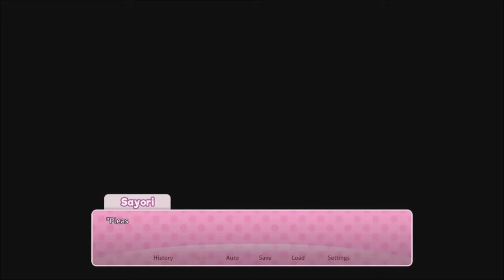Baking Time | Doki Doki Literature Club Plus [Switch] Part 5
Natsuki comes over so that MC can help her bake the Cupcakes for the Festival. I'll do everybody in Act 1 before Act 2 occurs.
Game created by Team Salvato, Serenity Forge